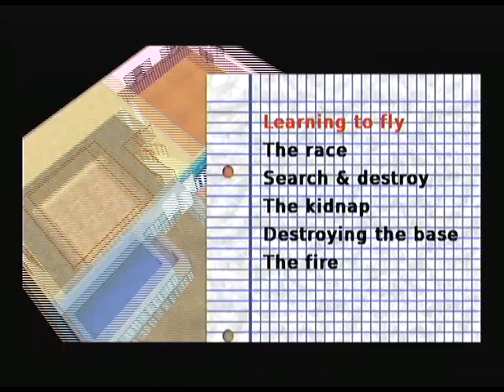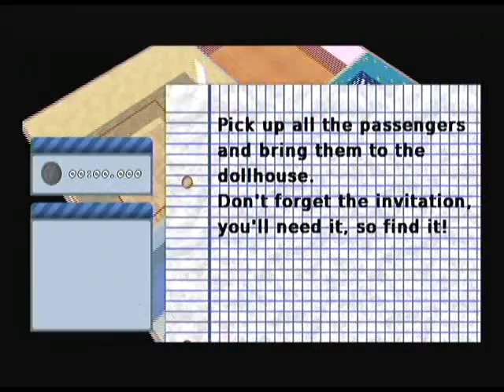Toy Wars Wii (Nintendomax & GBAtemp version)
This is ToyWars again. Now for Wii!
Check for updates and downloads